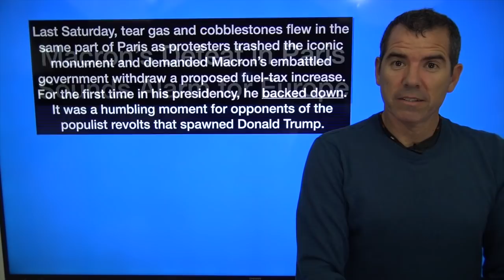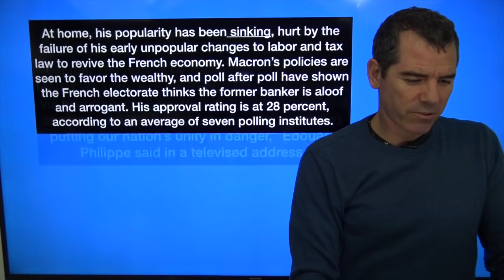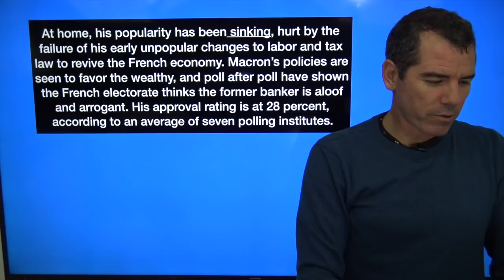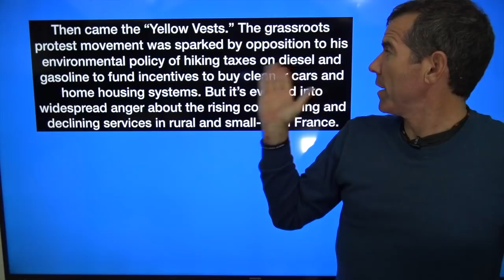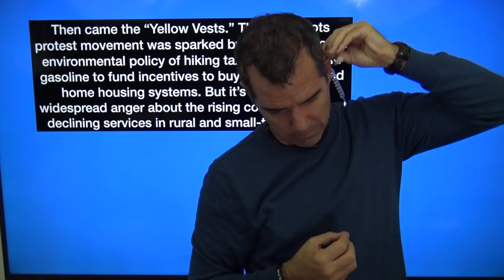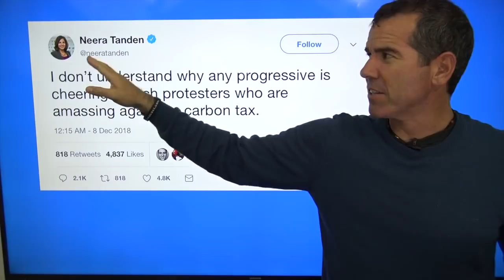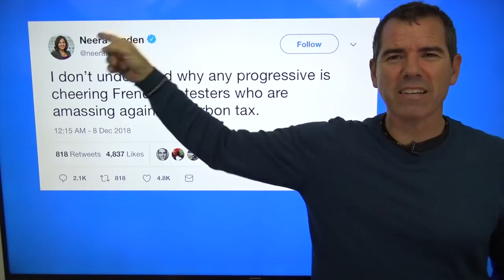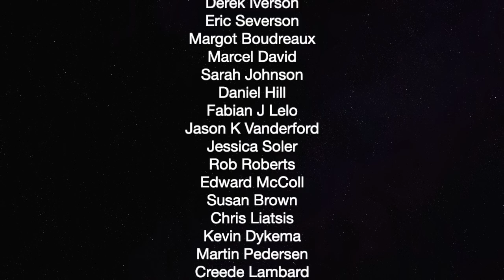Yellow Vests Get Macron To Back Down — The Political Vigilante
Graham talks about the protests in Frnace that have backed Macron down.

Thank you so much to our current patrons:

Duane Benzinger